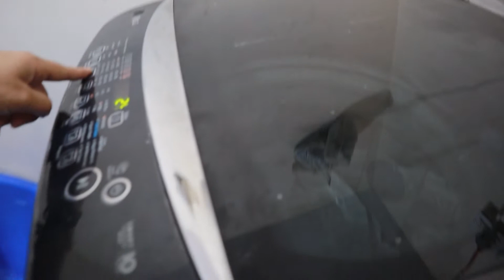My 2nd vlog...ॐ | Vlog No. 2